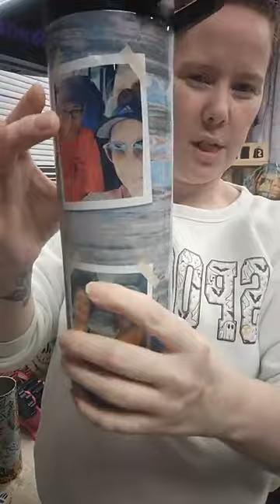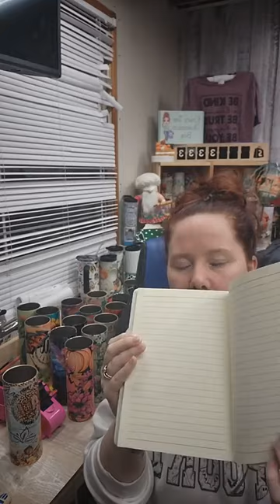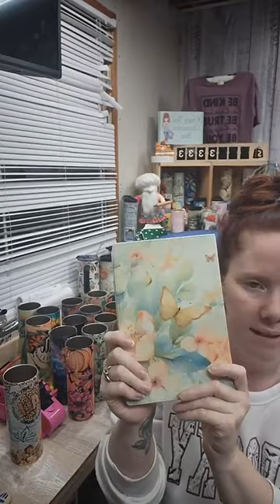October 23, 2023 - Tumblers